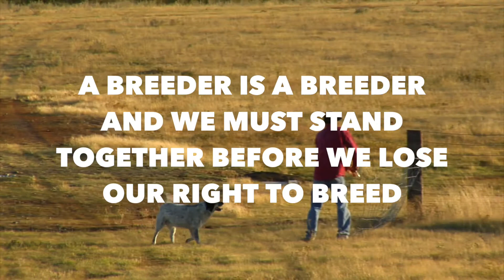A Breeder is A Breeder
Doesn't matter if you buy direct, online, or at a pet store. You will be buying from a breeder!